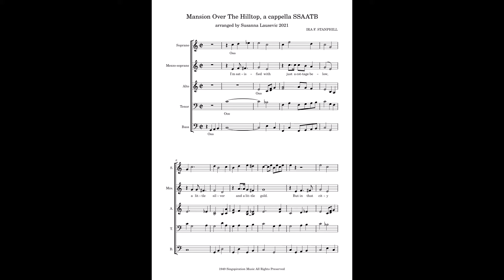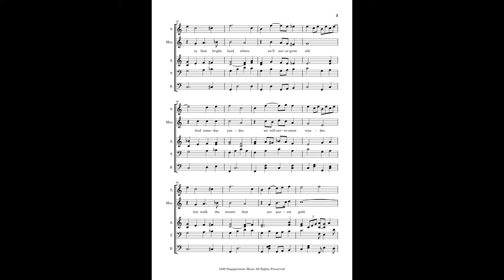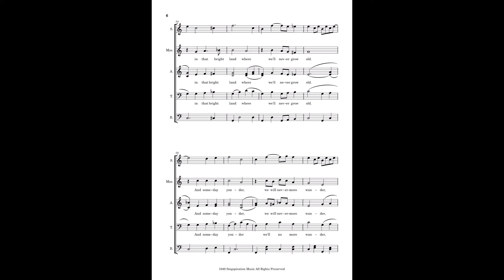Mansion Over The Hilltop, a cappella SSAATB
a cappella version.
6 part harmony.
choral sound.
two verses.
melody goes up to D.
harmony sop goes up to high G.
tenor and altos join in singing the last chorus.